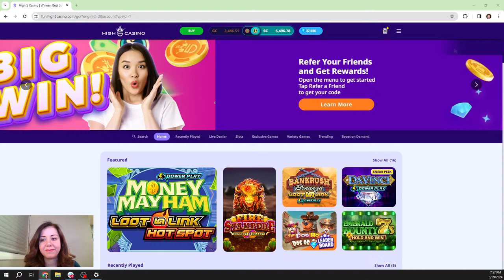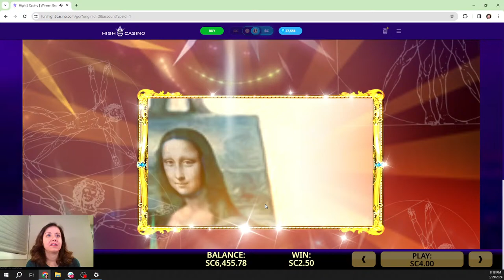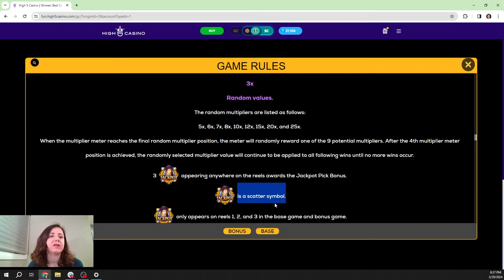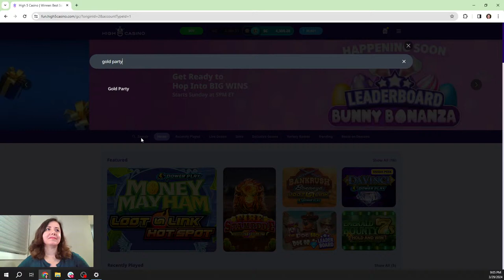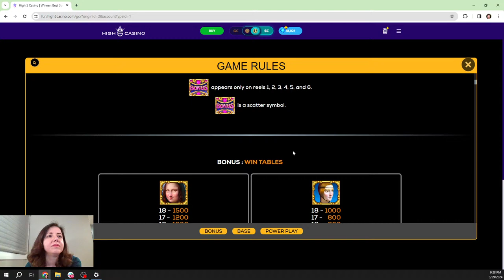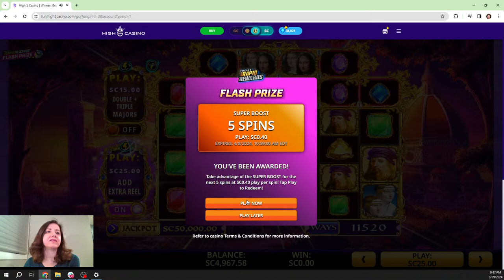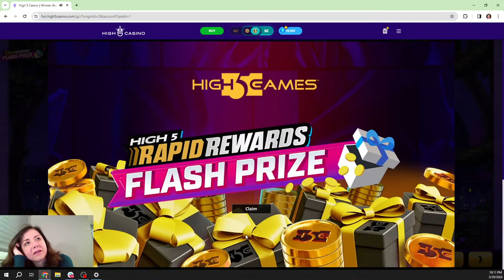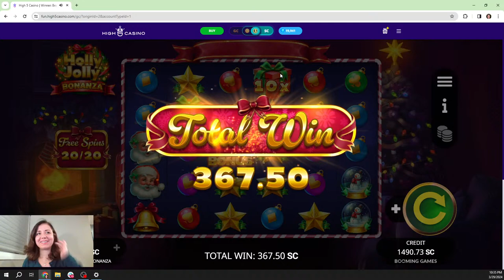Let's play our new DaVinci PowerPlay game with our exclusive community here. March 29th 8pm ET.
Don't play with money you cannot afford to lose. Please play responsibly. This is an entertainment channel. Remember that these are games & you don't always win.

© All uploads are the intellectual property of Slot Goddess. You do not have permission to re-use or publish any part of them without Slot Goddess’s written approval.